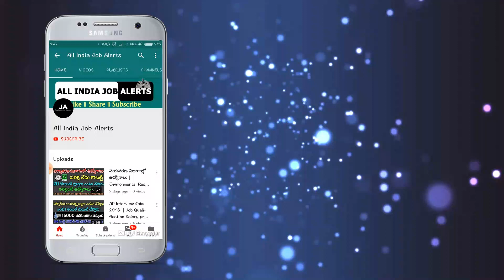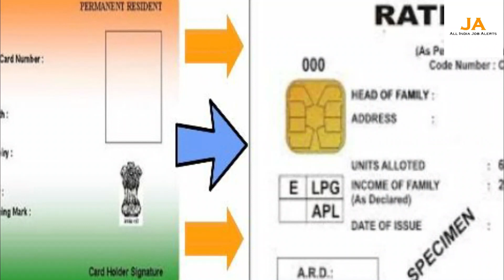రేషన్ కార్డు ఉన్న ప్రతి ఒక్కరికి శుభవార్త.! నేరుగా మీ ఖాతాలోకి 70000 వస్తాయి.వెంటనే వెళ్లి తీసుకోండి